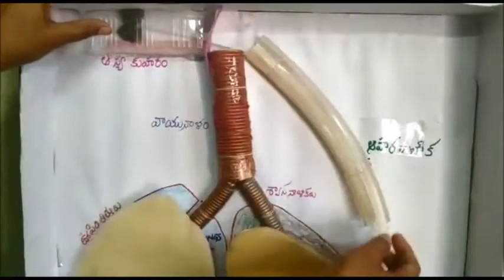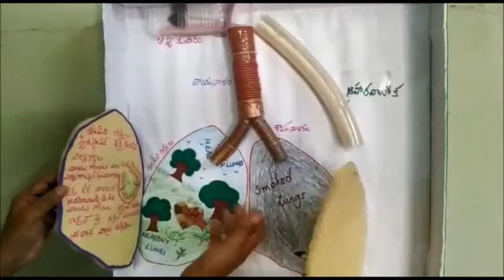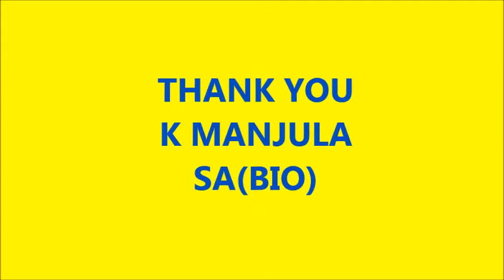EPIGLOTTIS WORKING MODEL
It is the making of working model of epiglottis